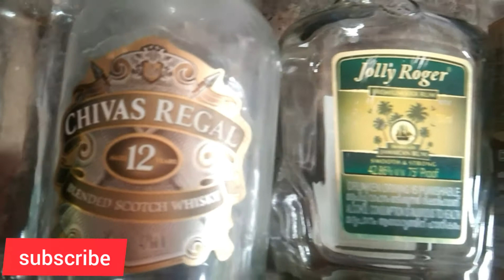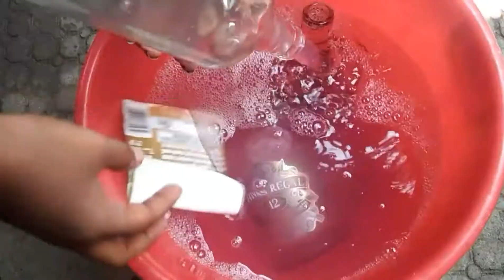How to remove Nozzle and stickers from Bottle || Easy Bottle Cleaning Malayalam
bottle cleaning
bottle cleaning malayalam